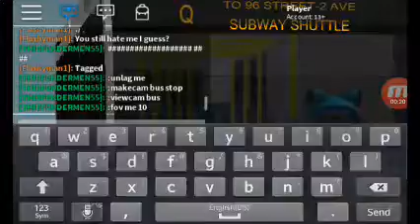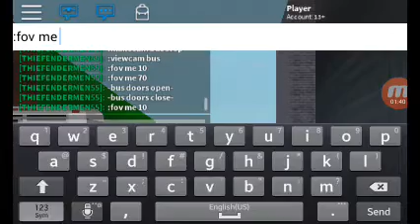[MTA]:A 2011 Novabus LFS [#8754] on Q line shuttle.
here we have a 2011 Novabus LFS #8754 on the Q line Shuttle

Fleets:
2011 Novabus LFS #8754